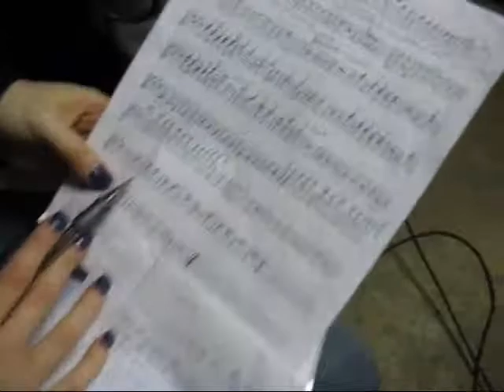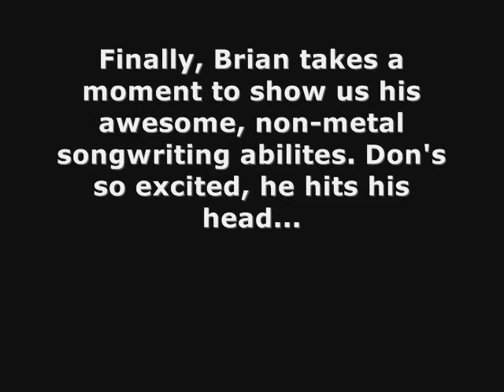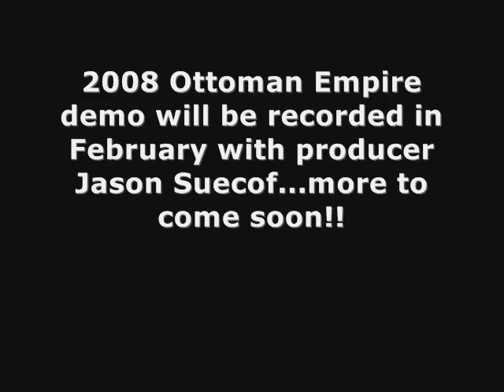Luna Mortis - '08 demo pre-production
WI-based Metal band, Luna Mortis (formerly "The Ottoman Empire).  Clips from the pre-production sessions with producer Don DeBiase (Beneath the Sky, Forever in Terror). Short but fun clips! 2008 demo will be recorded with producer Jason Suecof in February 08...